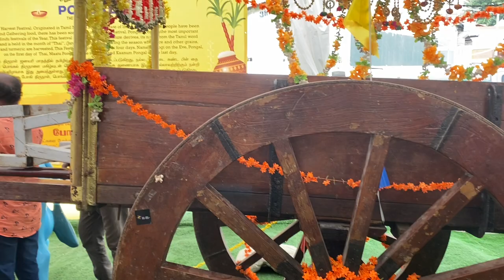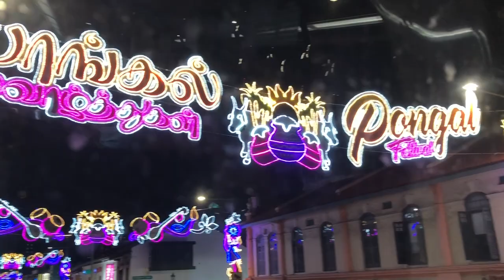நாங்க பொங்கலை இப்படிதான் கொண்டாடுனோம் | Our Pongal celebration 2023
In this video, we show how we celebrated our Pongal at home in a traditional way and followed by the street performances by Akt Creations and the special decorations in Little India , Singapore.